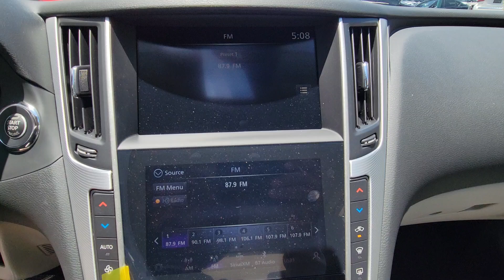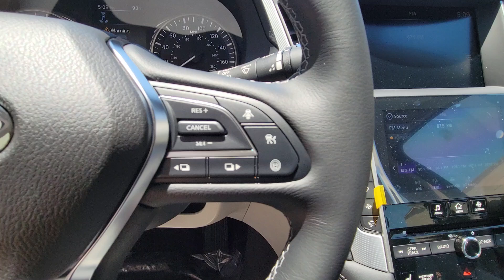2024 INFINITI Q50 Orlando, Winter park, Clermont, Merritt Island, Tampa, FL G601097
New 2024 INFINITI Q50 LUXE available in Orlando, Florida at Orlando Infiniti

Orlando Infiniti
4237 Millenia Blvd

Moonroof Heated Leather Seats Aluminum Wheels Turbo Charged Engine Back-Up Camera. Majestic White exterior and Stone interior. FUEL EFFICIENT 29 MPG Hwy/20 MPG City! Warranty 6 yrs/70k Miles - Drivetrain Warranty; CLICK NOW!KEY FEATURES INCLUDELeather Seats Heated Driver Seat Back-Up Camera. MP3 Player Sunroof Onboard Communications System Aluminum Wheels Keyless Entry Remote Trunk Release Steering Wheel Controls. INFINITI LUXE with Majestic White exterior and Stone interior features a V6 Cylinder Engine with 300 HP at 6400 RPM*.EXPERTS REPORTGreat Gas Mileage: 29 MPG Hwy.VISIT US TODAYAnother great DEAL on a 2024 INFINITI Q50 from the Orlando Premier Collection featuring Aston Martin Orlando LOTUS Orlando Orlando INFINITI & MOKE America Orlando. The Orlando Premier Collection dealerships have consistently ranked amongst the TOP dealers in the country in both sales volume and overall customer satisfaction. Stop by our luxurious showrooms conveniently located one setting adjacent to the Mall at Millenia.Horsepower calculations based on trim engine configuration. Fuel economy calculations based on original manufacturer data for trim engine configuration. Please confirm the accuracy of the included equipment by calling us prior to purchase.